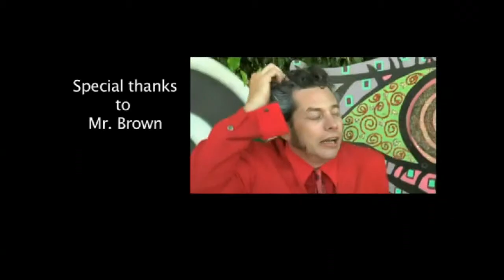Letters To a Magician - BienoSveng​ali - -Summer Camp Games -C​ockroaches??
Ya gotta See this Guy!